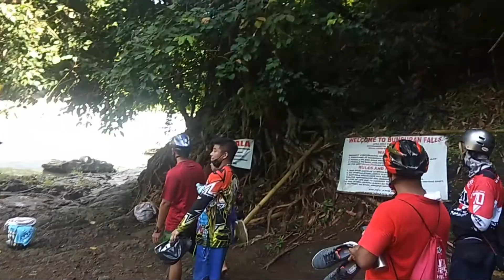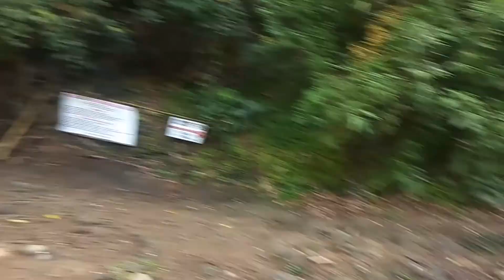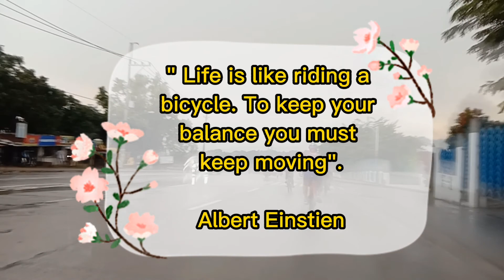Bunsuran falls| Bike ride